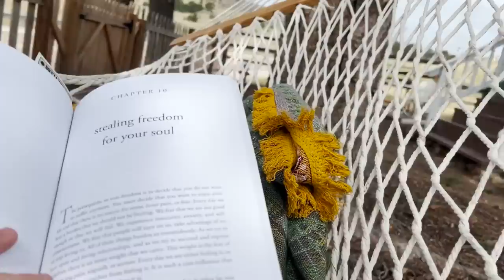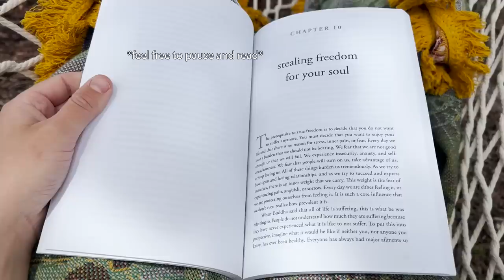letting go 😔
Changes are happening, that some of you may not like, which makes it all the more important to share... I am in a season of letting go.
Lyss.